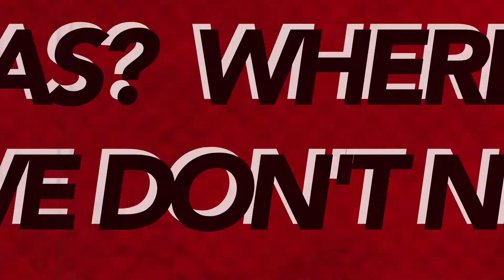Got Gas? Where We're Going, We Don't Need...gas!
Tesla Model S 70D